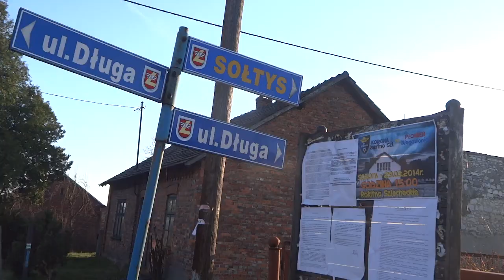"Za szybcy za wściekli" - relacja z Derbów Korona Rokitno Szlacheckie - Płomien Niegowonice 2:0